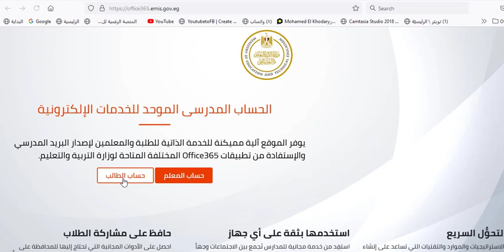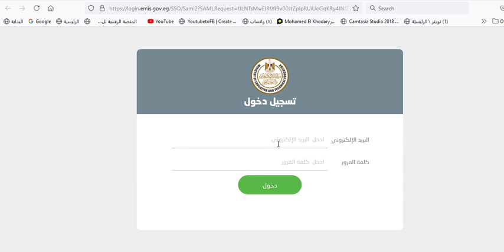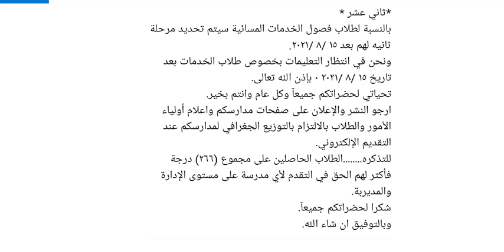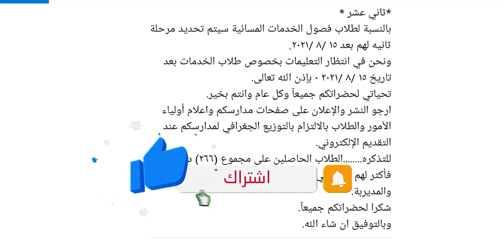عاجل وهام جدا| لطلاب الشهادة الإعدادية بعد حذف وإلغاء الطلبات المقدمة الكتروني للثانوي العام والفنى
الحساب الشخصي

حساب الانستجرام